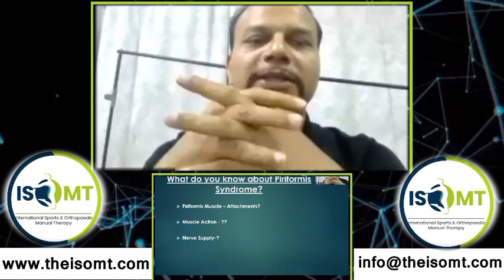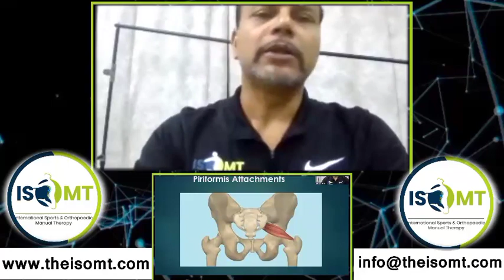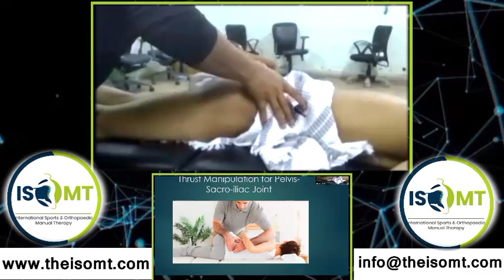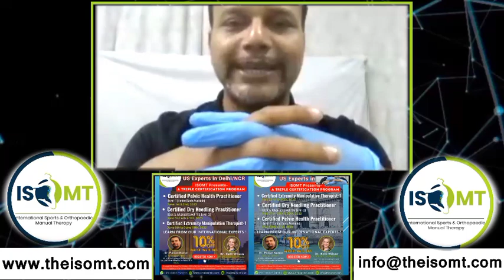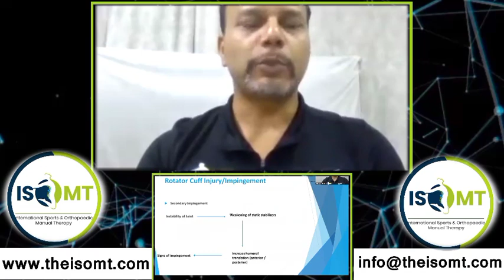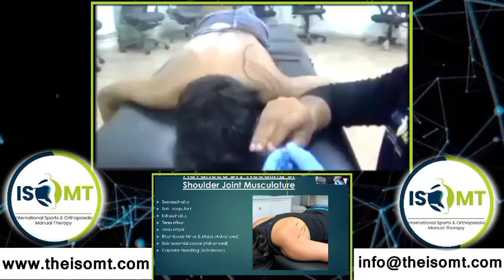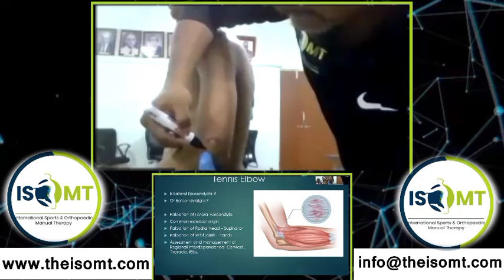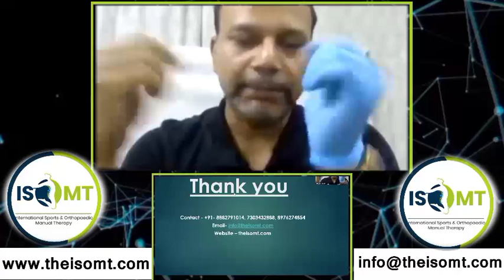ISOMT's Free Lecture on - Piriformis Syndrome, Frozen Shoulder & Tennis Elbow by Dr. Parijat Kumar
International Sports & Orthopedic Manual Therapy Presents- A Free  Lecture on - Breaking Myths: Advanced Thrust Manipulation and Advanced Dry Needling by ISOMT's International Expert- Dr. Parijat Kumar.
PIRIFORMIS SYNDROME   |   FROZEN SHOULDER  |  TENNIS ELBOW

1. Piriformis Syndrome:
Piriformis syndrome is a condition characterized by pain and discomfort in the buttock area. It occurs when the piriformis muscle, a small muscle located deep in the buttocks, compresses or irritates the sciatic nerve, which runs beneath or through the muscle. The symptoms of piriformis syndrome often include pain, tingling, or numbness that radiates down the back of the leg.
Treatment options for piriformis syndrome may include:
Rest and avoiding activities that worsen the symptoms.
Stretching exercises to improve flexibility and relieve muscle tension.

2. Frozen Shoulder (Adhesive Capsulitis):
Frozen shoulder, also known as adhesive capsulitis, is a condition characterized by stiffness, pain, and limited range of motion in the shoulder joint. It typically develops gradually and progresses through three stages: freezing, frozen, and thawing.
The exact cause of frozen shoulder is often unknown, but it can be triggered by various factors, including shoulder injury, prolonged immobilization, certain medical conditions (such as diabetes or thyroid disorders), or previous shoulder surgery.
Treatment :
Physical therapy exercises and stretching to improve range of motion.
Heat or cold therapy to alleviate pain and reduce inflammation.
In some cases, corticosteroid injections may be administered to reduce pain and inflammation.
If conservative treatments do not provide relief, manipulation under anesthesia or shoulder arthroscopy may be considered in severe cases.

3. Tennis Elbow (Lateral Epicondylitis):
Tennis elbow is a condition characterized by pain and inflammation on the outside (lateral) part of the elbow. Despite its name, tennis elbow can occur in individuals who don't play tennis. It is typically caused by repetitive arm and wrist movements or gripping activities, leading to overuse and strain on the tendons that attach to the lateral epicondyle (bony prominence on the outside of the elbow).

Treatment options for Tennis Elbow may include:
Resting the affected arm and avoiding activities that exacerbate the pain.
Applying ice or cold packs to reduce inflammation.
Wearing a forearm brace or strap to provide support and alleviate strain on the tendons.
Physical therapy exercises to strengthen the forearm muscles and improve flexibility.

International Sports and Orthopedic Manual Therapy-
Join us to Learn US Evidence-based Orthopedic Manual Therapy and Dry Needling from our International Experts-